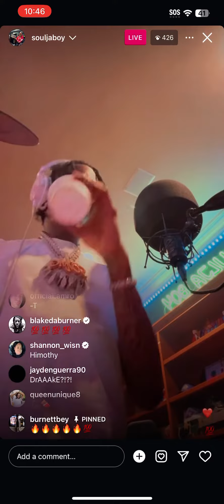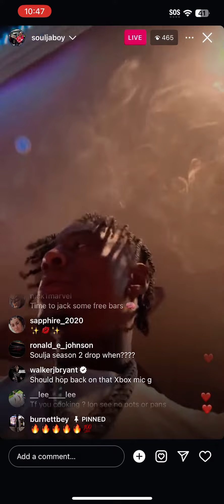Soulja Boy Instagram Live Studio Session Previews Unreleased Music 2/28/24